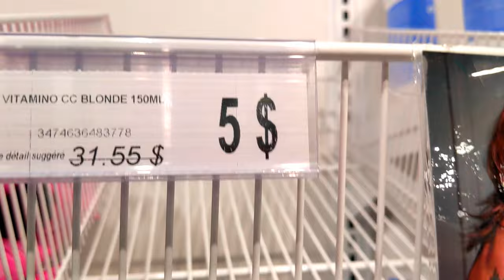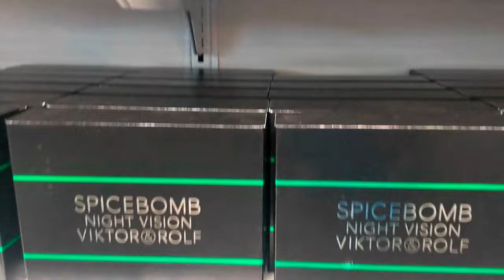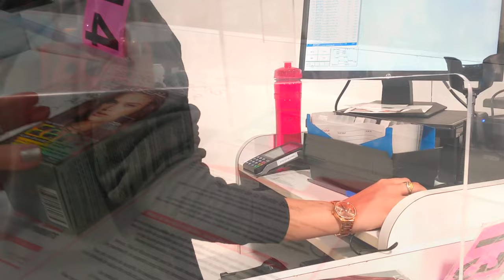L’Oréal’s Montreal Canada Beauty Outlet Is Back & You Can Get Up To 80% Off These Top Brands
The Beauty Outlet Warehouse Sale, which takes place only twice a year, offers everything you could need to update your beauty regimen. If you're into skincare, you'll find brands like Kiehl's, Vichy, and — TikTok's cult favourite — CeraVe, to name just a few. With the winter season coming up (hello dry skin, my old friend), now is definitely the time to stock up on moisturizer and gentle face washes.
The Beauty Outlet Warehouse Sale by L’Oréal Canada offer you a choice of luxurious brands: YSL, Lancôme, Urban Decay… and professional lines: L’Oréal Professional, Matrix...
as well as Vichy, Maybelline, NYX, L'Oréal Paris, all at a reduced price up to 80% off.
The address is: 7215, Rte. Transcanadienne, Saint-Laurent, QC
This year I had a strange experience! It's about a lady who as following me and tried to take my stuff and put them in her basket!
She tried three times! And she as succeeded the first two tries!  Finally I learned how to defend myself and I put her hands off my stuff.
It was the first time I face such a bizarre experience.